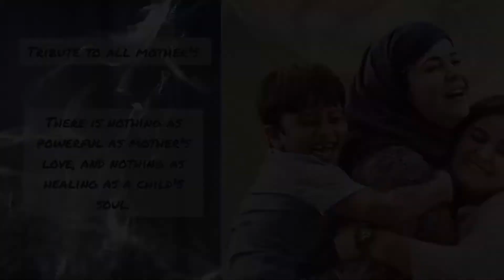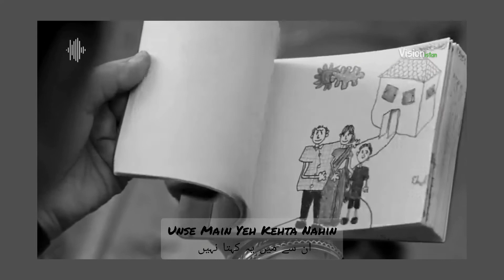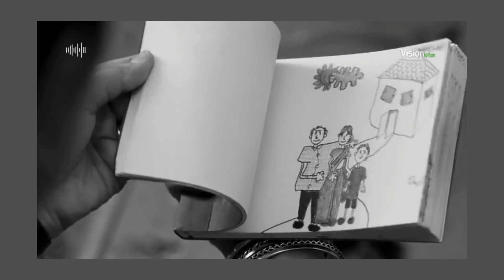Maa ماں | Taare Zameen Par | Unplugged Cover | Virender Singh | Lyrics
This beautiful song was originally sung by famous talented Indian Singer Shankar Mahadevgan.

Song : Maa ماں

Singer :  Shankar Mahadevgan

Cover : Virender Singh

Cover Credits –

Maa (Cover) - Virender Singh.

Recorded on Mother's Day, 2012.

 Produced By - SG Music Production

By - autorickshawproductions

Cinematography By - Aditya Kapur, Kakee Liao, Yuenkee Liao.

Edited By - Aditya Kapur, Ashmita Das.

Original credits –

Movie : Taare Zameen Par

Music Director: Shankar, Ehsaan & Loy

Director: Aamir Khan

Producer: Aamir Khan Productions

Cast: Aamir Khan, Tanay Chheda, Darsheel Safary

Singers: Shankar Mahadevan, Dominique Cerejo, Vivienne

Graphics of this video will definitely tell you the true meaning about relationship between mother and child .

Channel Name :  Virender Singh

Lyrics :

Main Kabhi Batlata Nahin
Par Andhere Se Darta Hoon Main Maa
Yun To Main,Dikhlata Nahin
Teri Parwaah Karta Hoon Main Maa
Tujhe Sab Hain Pata, Hain Na Maa
Tujhe Sab Hain Pata,,Meri Maa
Bheed Mein Yun Na Chodo Mujhe
Ghar Laut Ke Bhi Aa Naa Paoon Maa
Bhej Na Itna Door Mujkko Tu
Yaad Bhi Tujhko Aa Naa Paoon Maa
Kya Itna Bura Hoon Main Maa
Kya Itna Bura Meri Maa
Jab Bhi Kabhi Papa Mujhe
Jo Zor Se Jhoola Jhulate Hain Maa
Meri Nazar Dhoondhe Tujhe
Sochu Yahi Tu Aa Ke Thaamegi Maa

Unse Main Yeh Kehta Nahin
Par Main Seham Jaata Hoon Maa
Chehre Pe Aana Deta Nahin
Dil Hi Dil Mein Ghabraata Hoon Maa
Tujhe Sab Hai Pata Hai Naa Maa
Tujhe Sab Hai Pata Meri Maa